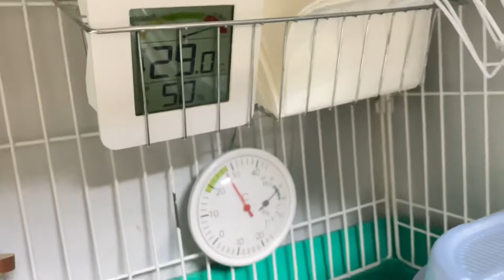2022/05/25 今日も元気にスタート